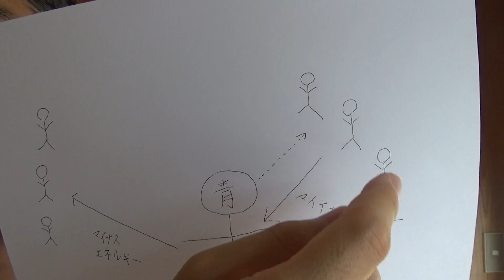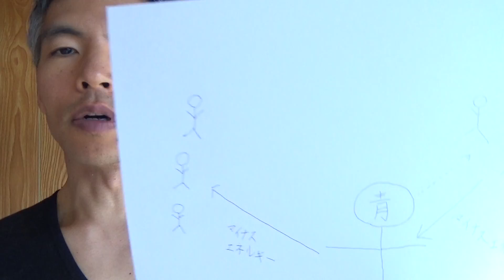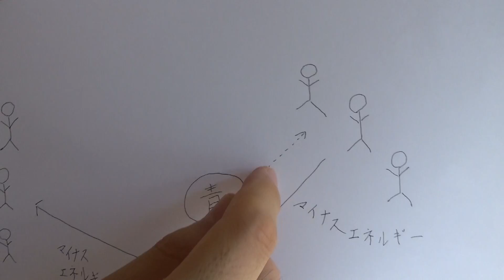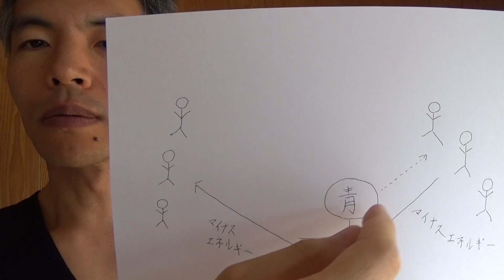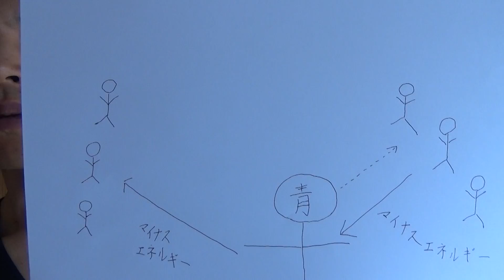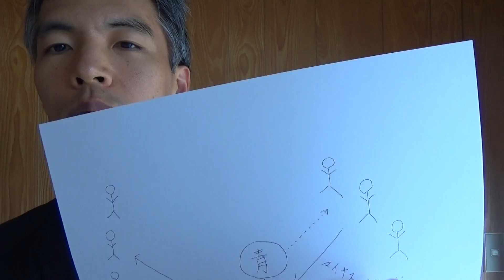京アニ放火事件のエネルギー論的分析